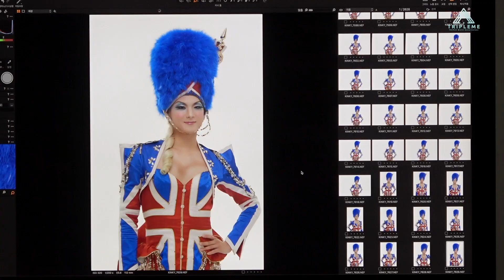김강진/KIMKANGJIN - 뮤지컬 '킹키부츠' 프로필 비하인드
트리플미(TRIPLEME) Official

Polaris Entertainment Official